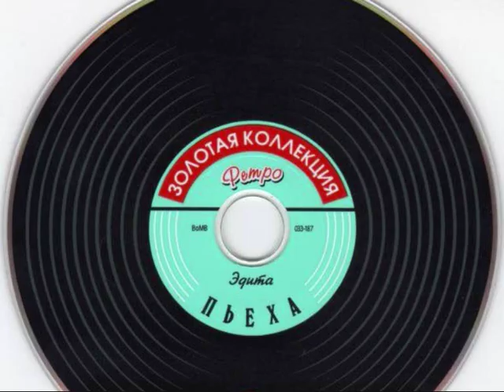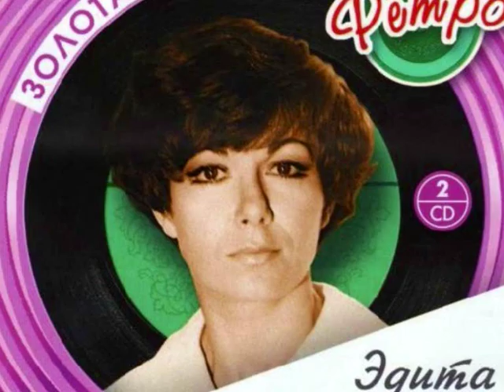Эди́та Пье́ха «Белая ночь» / Edita Pjecha "Weiße Nacht"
Белая ночь

Музыка М. Фрадкин, слова Е. Долматовский

Вот и опять не спит мой Ленинград,
Как он красив и как молод.
Звёзды от наших глаз спрятались в Летний сад,
Белая ночь вошла в город.

На площадях асфальт и цветы,
Вот почему наши шаги так осторожны.
А на Неве в это время разводят мосты,
Но нас с тобой разлучить невозможно.

Как я люблю, когда свет без теней,
Хмурых теней вокруг нету.
Можно и так теперь не зажигать огней,
Хватит на всех людей света.

Не говори, о чём думаешь ты,
В белую ночь это узнать очень несложно.